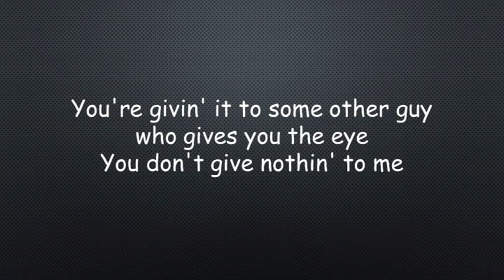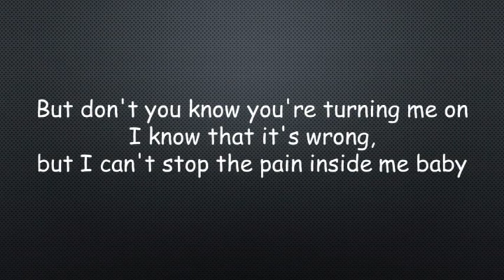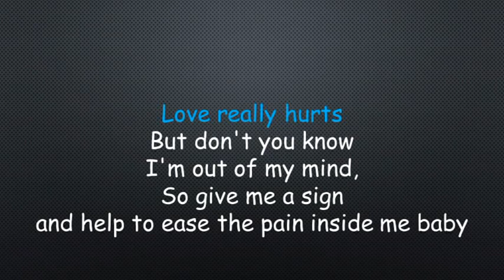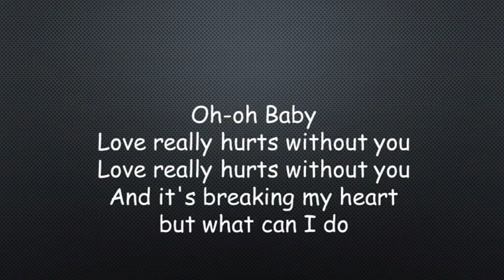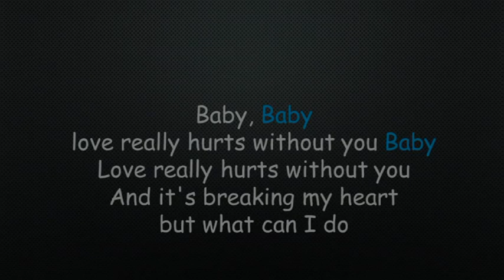Billy Ocean Love Really Hurts Without You Lyrics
"Love Really Hurts Without You" is a song recorded by British R&B recording artist Billy Ocean. The song – written by Ocean under his real name Leslie Charles with the track's producer Ben Findon – was the second single recorded in the name Billy Ocean (although the singer had had several previous releases using other stage names) and provided Ocean with his first chart record in 1976.
The song reached #2 in the UK Singles Chart. It also became Ocean's first Top 40 hit in the US, reaching #22 on the Billboard Hot 100.